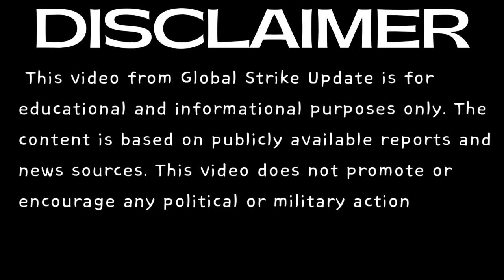Israel’s F-35 Adir: The Jet That Made America’s Air Power Look Weak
Israel’s F-35 Adir is a game-changing fighter jet that has set a new standard in modern air power. In this video, we explore its advanced stealth design, cutting-edge avionics, unmatched performance, and unique Israeli customizations that make it a powerful force in the skies. Discover how this jet integrates weapons systems, electronic warfare capabilities, and real-time battlefield connectivity to give Israel an edge in modern combat. From the sleek exterior and high-tech cockpit to safety features and operational efficiency, the F-35 Adir demonstrates innovation and strategic mastery like no other aircraft. Learn about its performance, adaptability, and the technology that has turned it into a symbol of air superiority.